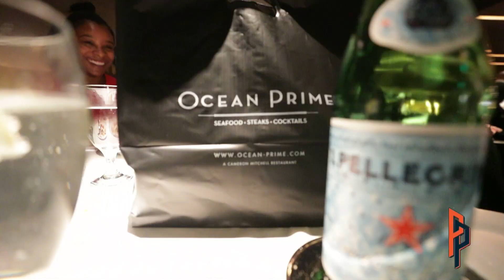"PARKS PLACE ADVENTURES" - WP VLOGS - Vol. 3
Will launches new Parks Place gear and gets ready for the Chargers vs Broncos game at Empower Field at Mile High. Later in the vlog, Will's chef, Tim Stroman cooks dinner as Will studies film for Broncos vs Texans.

Follow Will Parks on Twitter & Instagram: @PhillyWill11